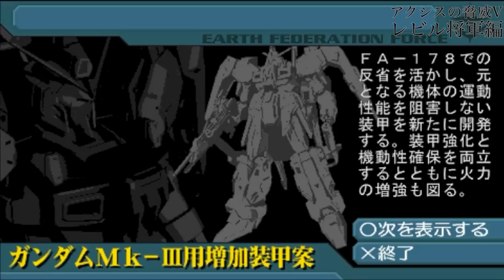▼ アクシズの脅威v 地球連邦軍 レビル将軍編 第23話「エゥーゴのブレックスが超弩級戦艦ドコスギアに座上し、宿敵ジャミトフを討つ！」-Zガンダム編-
今回から約10年ぶりに機動戦士ガンダム、アクシズの脅威Vをプレイしていきます。
アクシズの脅威Vよ、私は帰ってきた！！

今回はティターンズの本拠地、グリプス２へ侵攻します。
地上には一部の部隊のみを配置し、全戦力をぶつけていきます。
その中には、エゥーゴの創始者であるブレックスも含まれており、ドコスギアで最前線で指揮を執ってもらいました。
ドコスギアは耐久力がある上に、さらに耐久のパラメータの高いブレックスが座上することで、不沈の要塞戦艦として戦線を支えてもらうことができました。